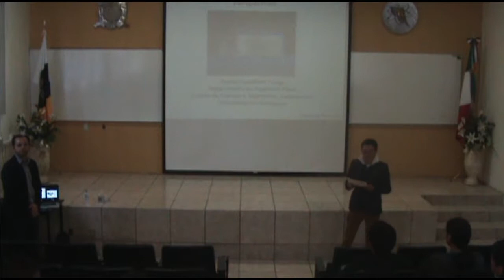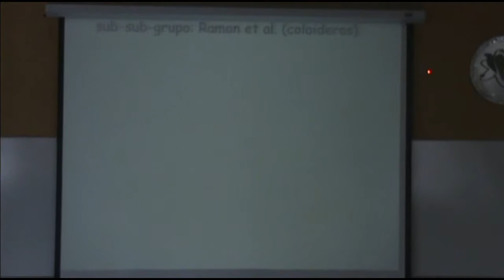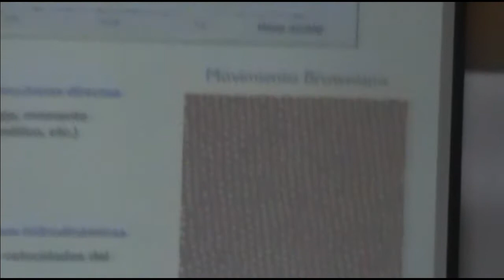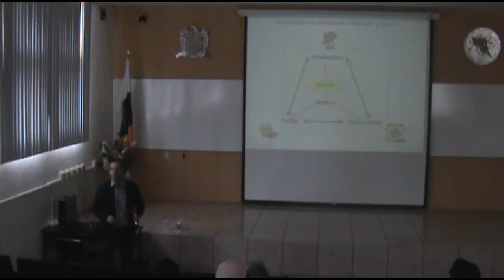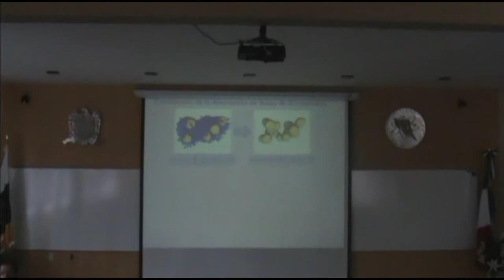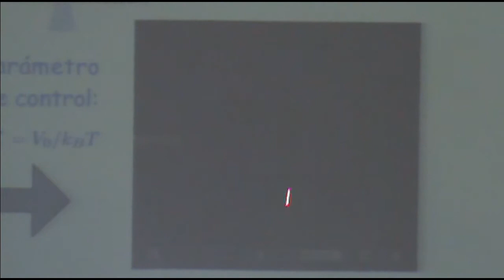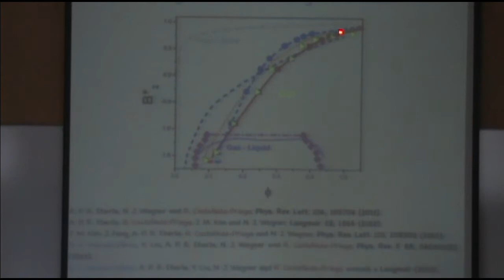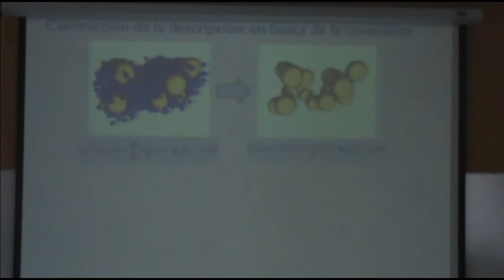Seminario: "Materia Condensada Blanda en México: Avances y Perspectivas" 2015 Abril 17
Sala Audiovisual UAF, Jueves 17 de Abril de 2015, 13:00 horas, Zacatecas, Zac.

Dr. Ramón Castañeda-Priego
(División de Ciencias e Ingenierías, Campus León. Universidad de Guanajuato)

Resumen:
En esta plática describiré brevemente parte del trabajo de investigación que hemos desarrollado recientemente en el área denominada "Materia Condensada Blanda". En particular, discutiré sobre los retos y las perspectivas que actualmente enfrenta esta área y pondré énfasis en algunos de los proyectos de investigación de la materia blanda coloidal que son de importancia para la ciencia básica y la innovación tecnológica.